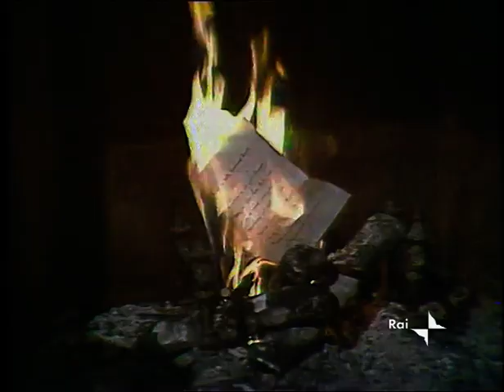Arabella miniserie TV (regia di Salvatore Nocita, 1980) - 2/5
ANNO 1980
REGIA Salvatore Nocita
SCENEGGIATURA Fabio Pittorru, Emanuele Vacchetto
SCENOGRAFIA Gianni Polidori
COSTUMI Gianni Polidori
MUSICHE Fiorenzo Carpi

INTERPRETI
Tino Carraro,
Maddalena Crippa,
Lina Volonghi,
Pietro Mazzarella,
Ivana Monti,
Anna Maria Rizzoli,
Paola Mannoni,
Sergio Tardioli,
Carlo Bagno,
Marzia Ubaldi,
Gianfranco Mauri,
Antonio Fattorini,
Cesare Ferrario,
Marilena Possenti,
Rosetta Salata
Ernesto Maria Rossi

La giovane Arabella ha sposato Lorenzo Maccagno, figlio del signor Tonino, che è un abile uomo d'affari milanese, venuto su dal niente e che ha aumentato la sua ricchezza in modo non proprio onesto Quando la ricca cugina Carolina Ratta era in fin di vita, è andato a visitarla di notte con l'unico intento di modificare il testamento a suo favore.Per annullare la testimonianza del portinaio Beretta, che lo ha visto frugare loscamente nell'appartamento, Maccagno lo ha denunciato per furto. Non sa che il figlio di Beretta, Ferruccio, è segretamente innamorato della nuora, nè tantomeno che Arabella ricambia questo tenero affetto. Sceneggiato di ottima fattura, ha un piglio notevole, didascalico e quasi ironico nell'osservare la realtà dei diversi ambienti.

Tratto dall'omonimo romanzo di Emilio de Marchi.